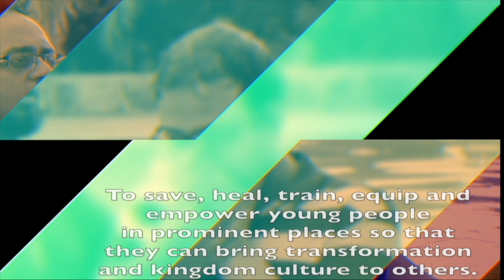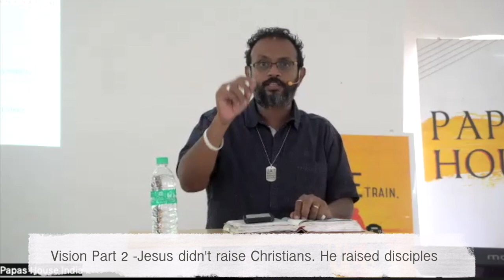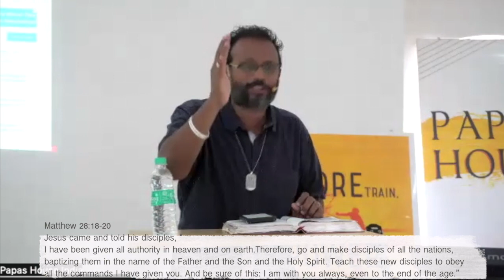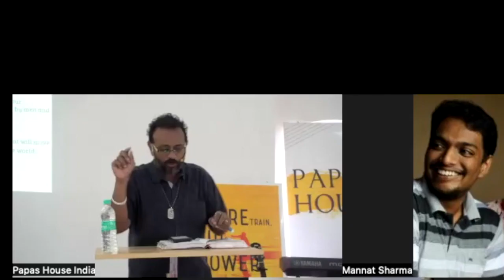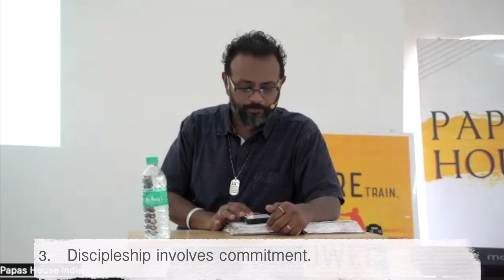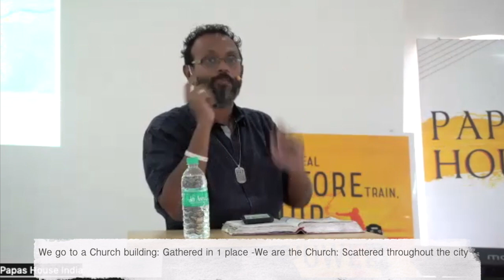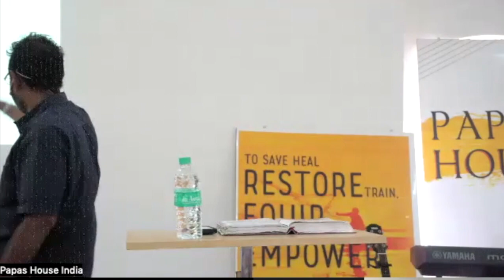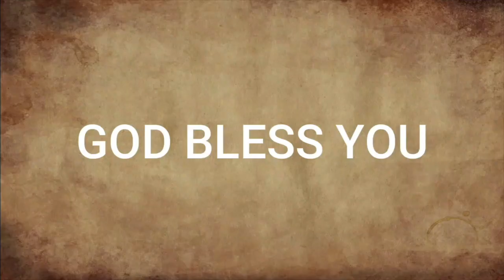Vision Part 2 -Jesus didn't raise Christians. He raised disciples